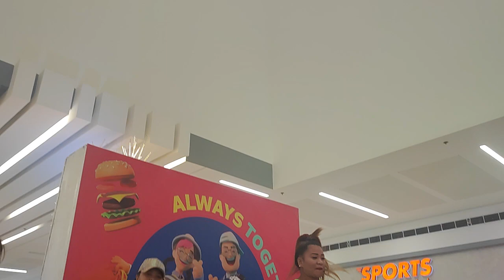simplythebestchambee/BMD CREW/SM DAGUPAN(1)